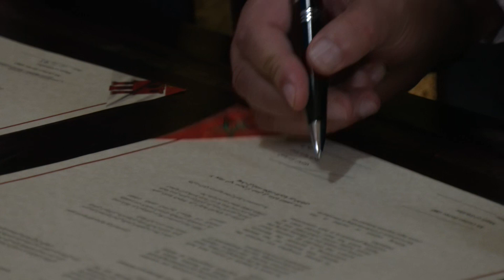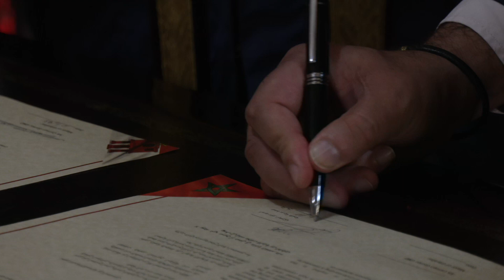Gibraltar & Tangier sign Memorandum of Understanding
Gibraltar and Tangier have signed a Memorandum of Understanding.

The scroll was signed by the mayors of both cities at the Mayor’s Parlour in the presence of government ministers and a group of guests from both communities.

The MOU, which covers a variety of fields, has been described by the Mayor Carmen Gomez as “historic”.